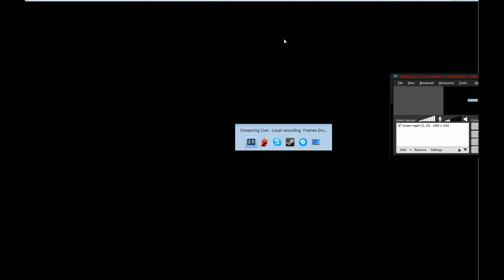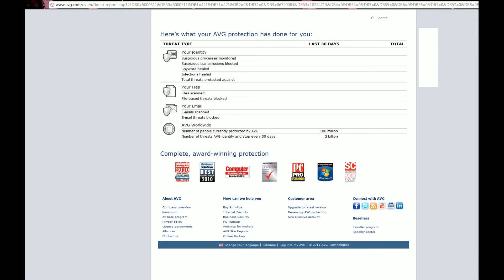Killing Floor - 06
Betrayal Five